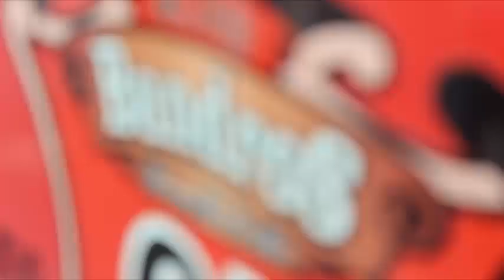[Nongkrongbdg] Bandros "Bandung Tour On the Bus" (Ria Apriani)